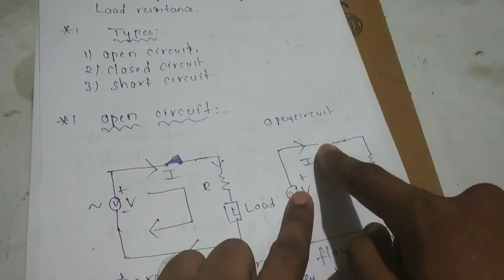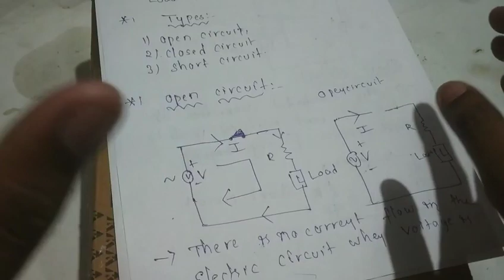What is electrical circuit , electrical circuit explained, electrical circuit definition telugu 2020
Electrical circuit is the main source for the flow of current.